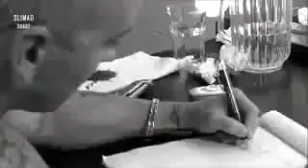Eminem - Broken (Deep Sad 2018)Remix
Night 🌃 sad 💔songs for sleeping broken heart❤️‍🩹 | slowed + reverb mix | lofi hindi bollywood song